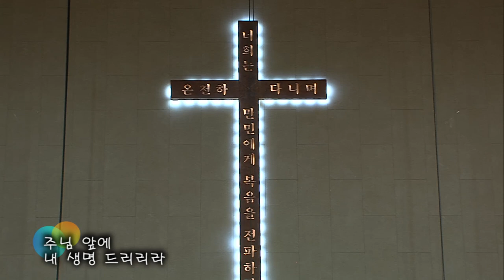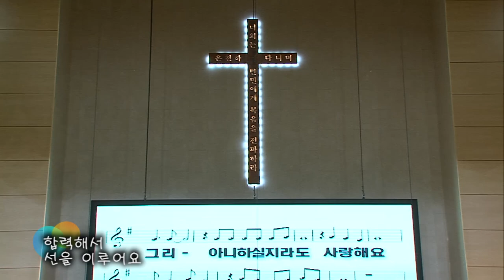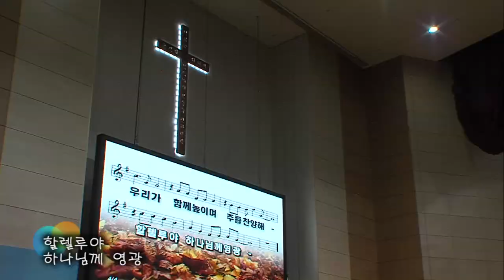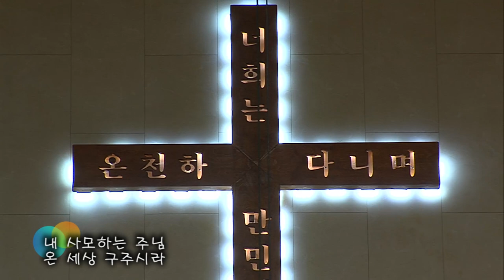2019.1.27 레위지파 경배와 찬양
Song List
 1. 두손 들고
 2. 그리 아니하실지라도
 3. 주님 다시 오실때까지